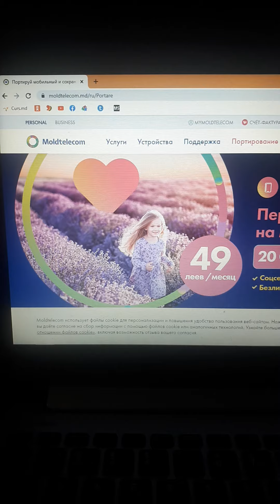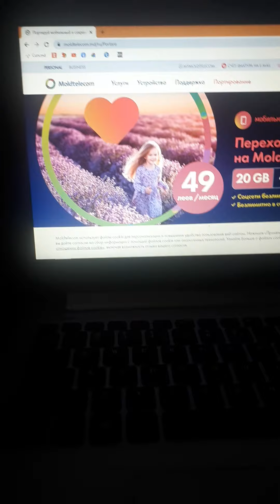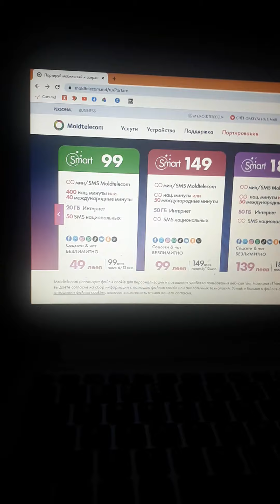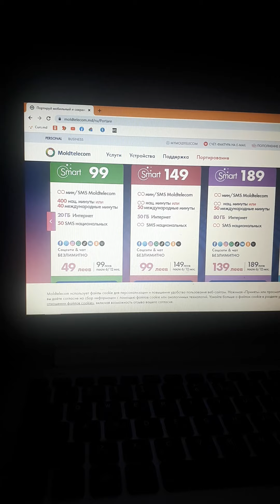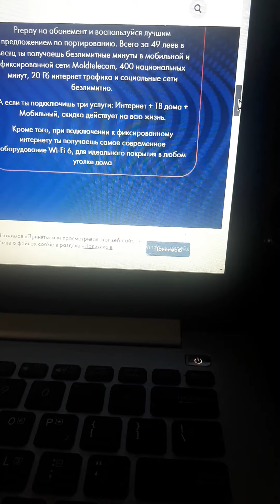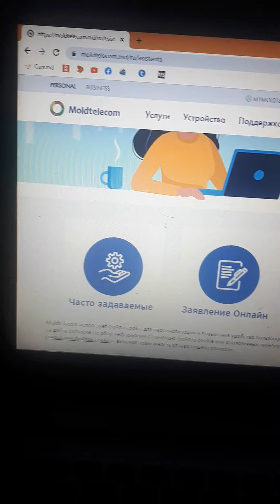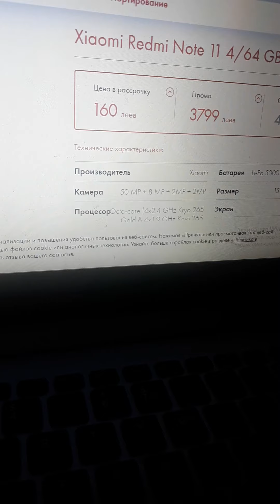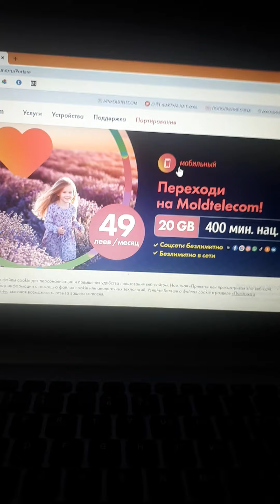unite md trebu или ну его на...